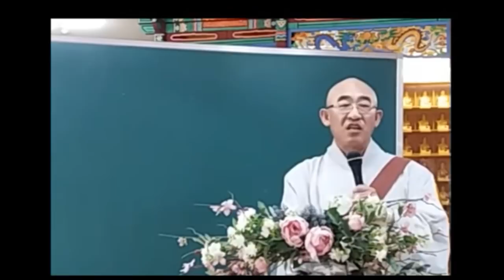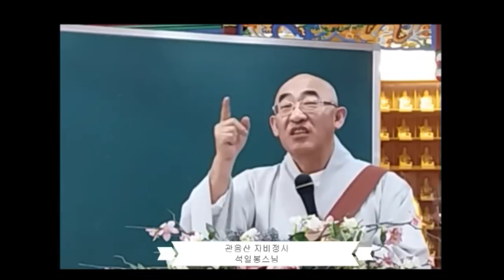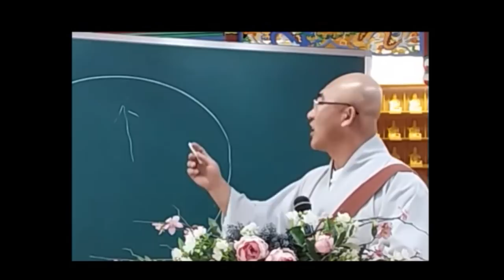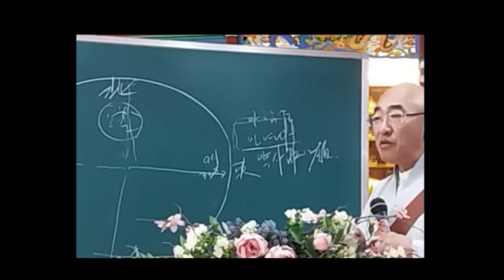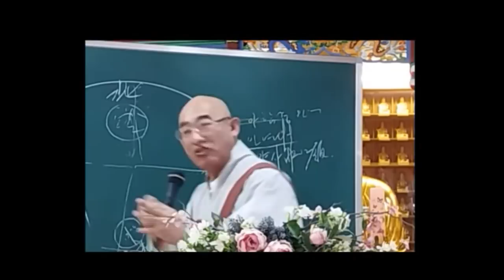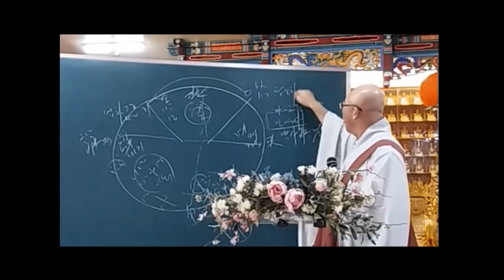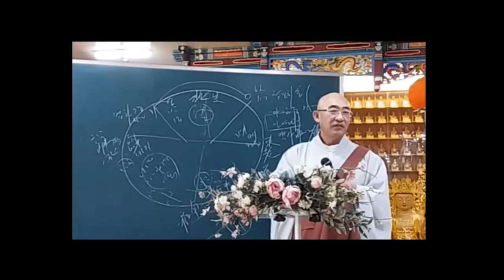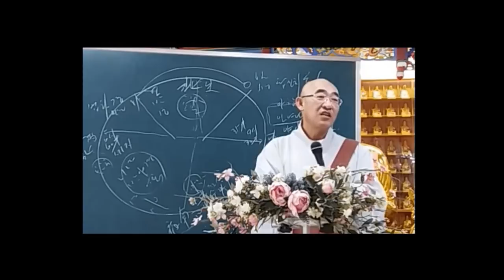석일봉 스님의 특별법문... 2017년 부처님오신날!..특별법문